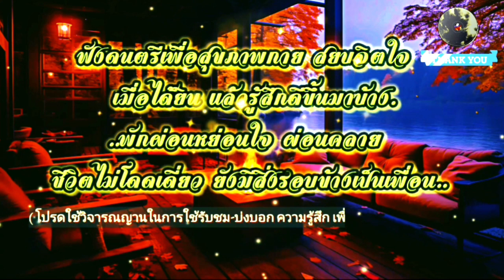ยามค่ำคืน แสงหิ่งห้อยประกายวับ ดนตรีเบาๆไพเราะ หลับสบาย